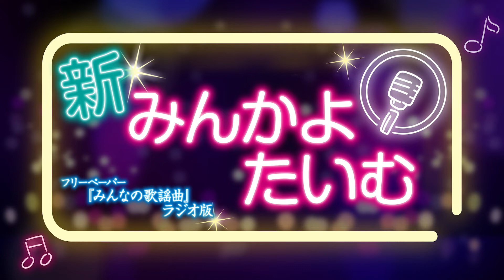新みんかよたいむ 2022年3月16日 放送回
全国５万人の演歌・歌謡曲ファンに愛読されている、
フリーペーパー『みんなの歌謡曲』ラジオ版“みんかよたいむ”。
紙面では伝えきれなかった情報や、毎回多彩なゲストを迎え、
カラオケのレッスンや新曲情報なども網羅。

出演者

司会進行：大道マコ
ゲスト：北野まち子